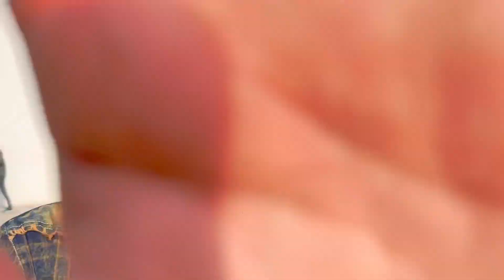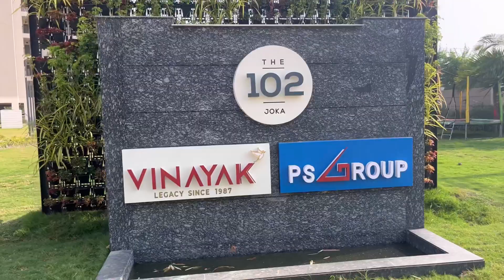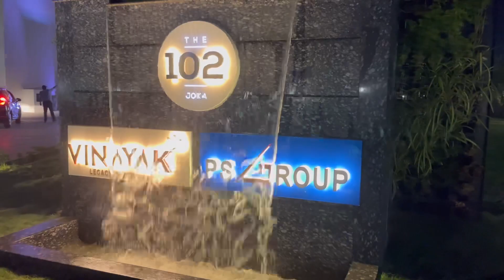“THE 102” - inauguration party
“THE 102” - inauguration party / brokers meet / 20ft bar with lots of booze🍸🍸🍸